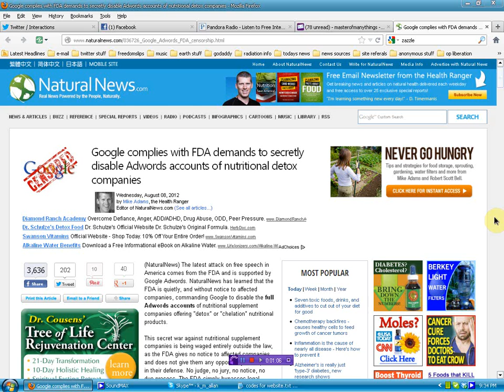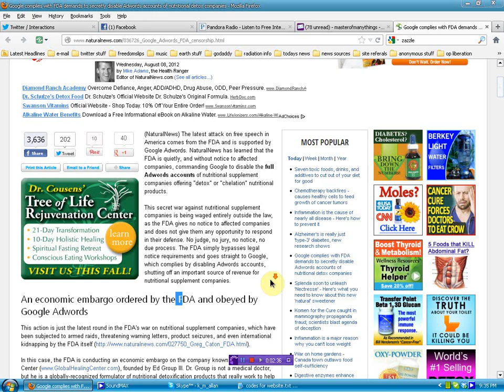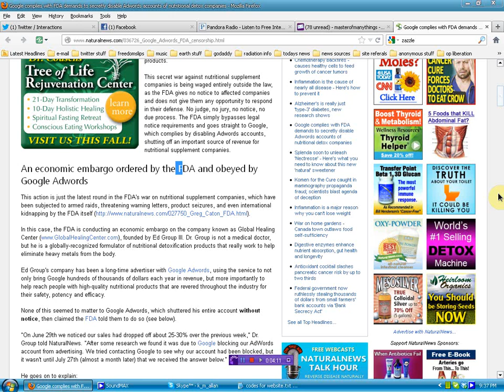Martial Law via the FDA